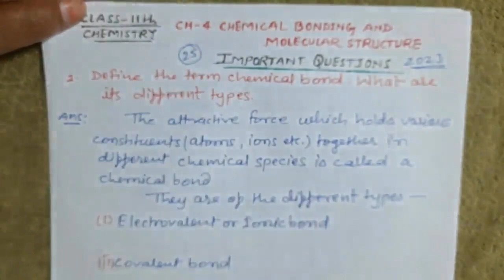class 11chemistry chapter 4 important questions with answers|Chemical bonding important questions 11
class 11chemistry chapter 4 important questions with answers|Chemical bonding important questions class 11th

•Problem Solved in this video 👇

In this video, we are going to solve 26 questions related to Class 11 Ch 4 Chemical bonding and molecular structure and understand the concept.
All these questions cover the whole syllabus of this  chapter for your board exam
पूरी तरह से video को ध्यान से देखें ताकि आपको समझ में आए।